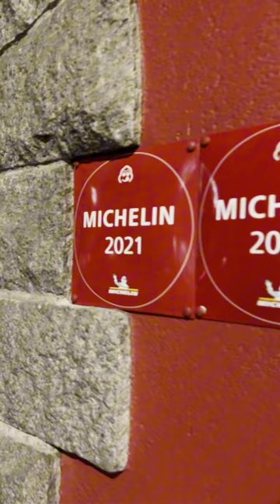🍴 RESTAURANT CELLER D'EN TONI 📍 Cómo llegar?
🤩 Restaurante Emblemático de Andorra ahora con nueva regencia (desde 2018). Bajo la dirección de Marcel Besolí el restaurante adquiere una nueva dimensión: mantiene muchos de los platos de la carta que lo llevaron a ser un restaurante emblemático en Andorra y completa la oferta gastronómica con nuevas propuestas, donde la vanguardia está presente en cada bocado.

🛖 LOCAL Y AMBIENTE
Excelente ambiente, siempre mucha clientela "de País" y turistas de buen nivel. El local está decorado al estilo tradicional de los "cellers/bodegas" de toda la vida.
El local dispone de una segunda sala en la planta baja (el auténtico celler-bodega) que mantiene todo su encanto original de las bodegas de principios del siglo XX. La sala es ideal para celebraciones privadas, eventos de empresa y otros usos.

📍SITUACIÓN:
Situación excelente en el centro de Andorra la Vella. Tiene parking descubierto de pago (El Fener) a escasos 150 metros de la puerta del local. La calle de las tiendas (Av. Meritxell) queda a menos de 2 minuto (300m)

🍽️  GASTRONOMÍA:
Platos elaborados con productos de temporada de máxima calidad. Elaboraciones tradicionales y con algunos toques de vanguardia gastronómica. Materias primas de excelente calidad.

▫️ESPECIALIDADES: Son varios los platos que hacen que vayas al Celler d'En Toni a probar uno de ellos de forma recurrente. Entre ellos nosotros, destacamos los canelones (ya hicieron famoso al local en epocas de antaño. Se mantiene la receta y realmente están exquisitos. También los hacen para llevar por encargo). Croquetas (muy melosas... y deliciosas), pescados y mariscos en general. Carnes a la brasa y el chuletón. Entre los postres nos quedamos con las trufas (OMG) y con la cheescake que está increible.
▫️MENÚ: Tiene menú de lunes a viernes a medio día: 28€ + bebida.
▫️CARTA: Por la noche y los fines de semana el servicio es de carta. Precio medio por comensal de 25 a 35€. Bebidas a parte.
▫️BODEGA: Muy completa con buenos vinos, cavas y licores para la sobremesa.

🕜  HORARIOS:
Medio día: de 13h00 a 15h00
Noches: de 20h00 a 23h00
Lunes Cerrado